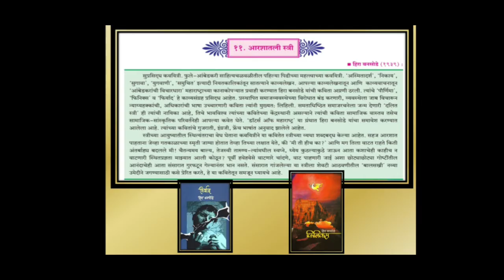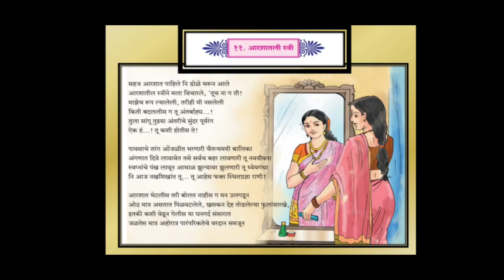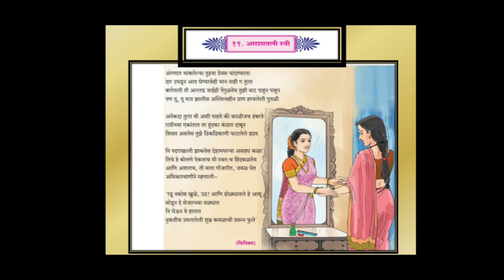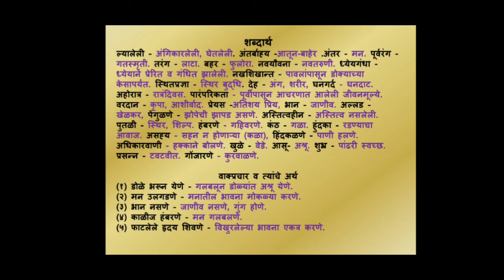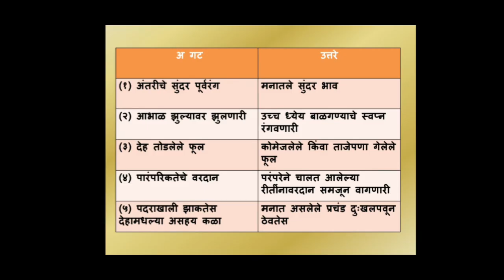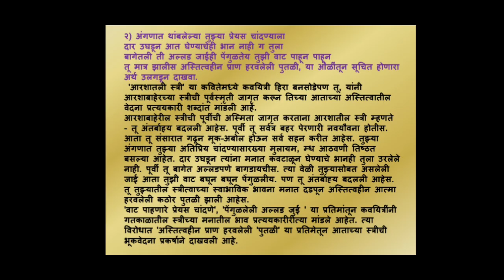आरश्यातील स्त्री, aarshyatil stri, मराठी युवकभारती, marathi yuvakbharti, 12th, बारावी. हिरा बनसोडे.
आरश्यातील स्त्री, aarshyatil stri, मराठी युवकभारती, marathi yuvakbharti, 12th, बारावी. कविता,  अर्थ, स्वाध्याय, kavita, artha, swadhya. हिरा बनसोडे, hira bansode.